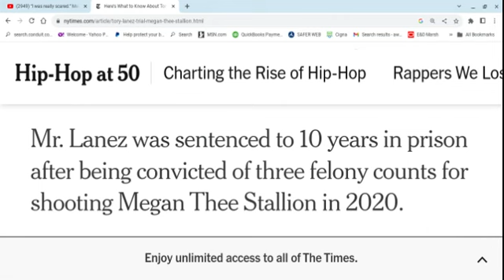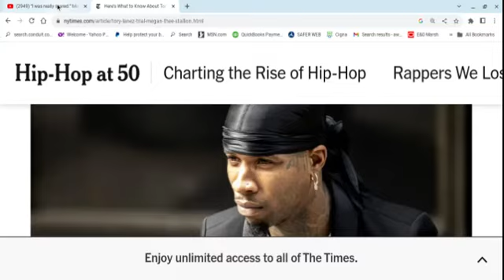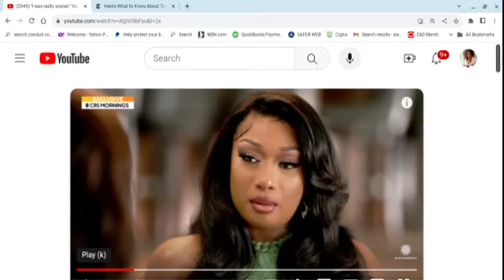Unlike The Other Women, I Guess Megan Thee Stallion Is Supposed 2 Take A Shootin' & Keep On Scootin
Commenary on a the Megan Thee Stallion shooting and why I think she has not filed litigation, unlike the other women who accuse the kangs of strange thangs.